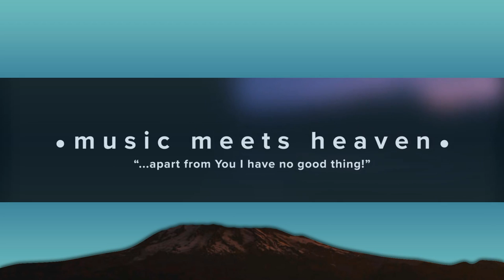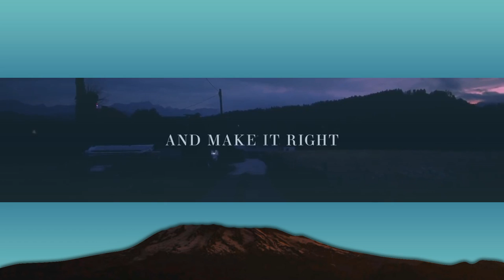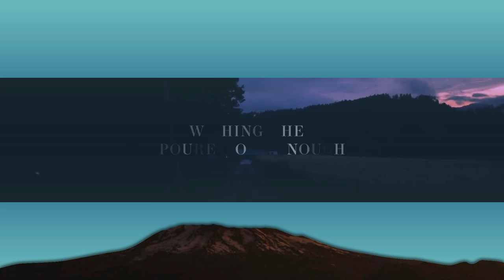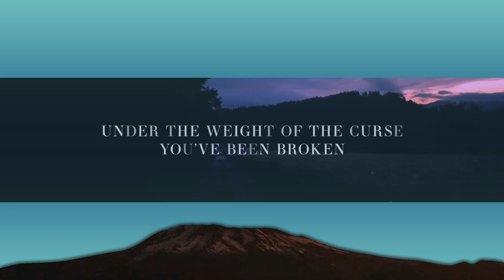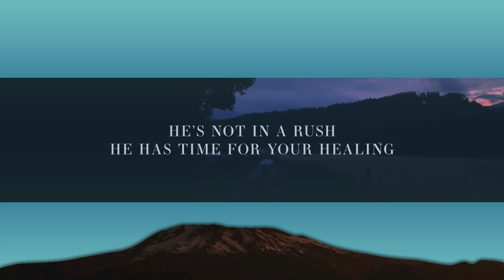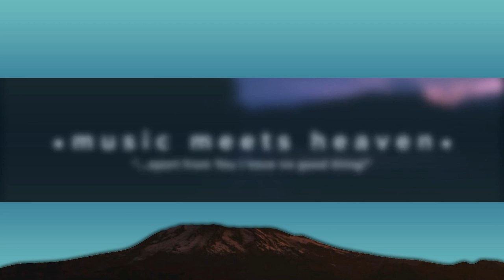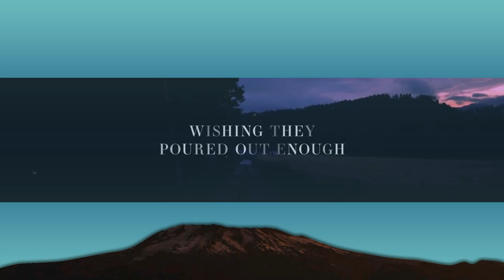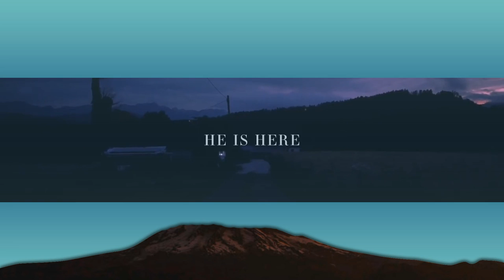1 Hour | Common Hymnal ~ He Has Time (Lyrics) ft. Jamie MacDonald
1 Hour |  Common Hymnal ~ He Has Time (Lyrics) ft. Jamie MacDonald
1 Hour |  Common Hymnal ~ He Has Time (Lyrics) ft. Jamie MacDonald
1 Hour |  Common Hymnal ~ He Has Time (Lyrics) ft. Jamie MacDonald
Common Hymnal ~ He Has Time (Lyrics) ft. Jamie MacDonald

// A song that addresses (sexual) abuse through the lens of faith.
"You're not what happened; you're more than the shame you were recklessly given."
by Common Hymnal

📸Picture Credit
musicmeetsheaven, austria

~~ LYRICS ~~
He Has Time

[Verse 1: Jamie Macdonald]
Something’s been stolen
Under the weight of the curse you’ve been broken
You’re not what happened
You’re more than the shame you were recklessly given

[Pre-Chorus 1: Jamie Macdonald]
You silently scream through the tears you can’t keep from falling
Wishing they poured out enough to break through the hurting

[Chorus: Jamie Macdonald]
Jesus runs after the broken ones
Weeping with those who weep, crowns them with purity
And years of shame shatter in Jesus name

[Verse 2: Jamie Macdonald]
You can’t shake the feeling
He’s not in a rush, He has time for your healing
Lean on His shoulder
It’s never too late and your story’s not over

[Pre-Chorus 2: Jamie Macdonald]
You wish you could go back in time rewrite your own ending
Then you find faith to believe it’s just the beginning

[Chorus: Jamie Macdonald]
And Jesus runs after the broken ones
Weeping with those who weep, crowns them with purity yeah

[Interlude]

[Bridge: Jamie Macdonald]
He is here
And He has time
To take what’s wrong
And make it right
And He is here

[Chorus: Jamie Macdonald]
Weeping with those who weep, crowns them with purity (Yes, He does)